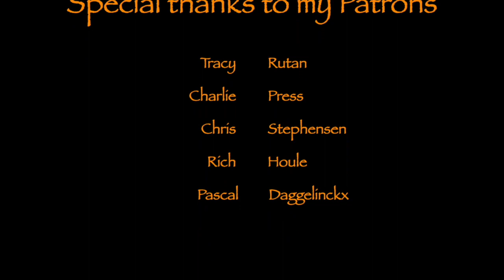Autumn hike in Hammer Hills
A quiet hike in the wonderful Hammer Hills, dressed in autumn colours.

Bags etc.

Tarp-hammock etc.